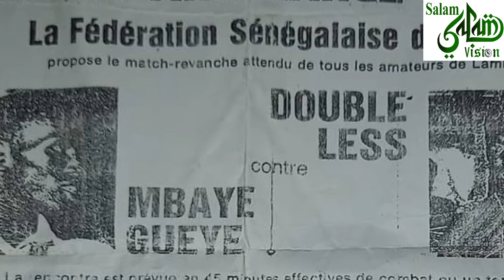URGENT: Balla Gaye 2 ses frères chez le feu Tigre de fass Mbaye Gue pour présenter ces condoléances